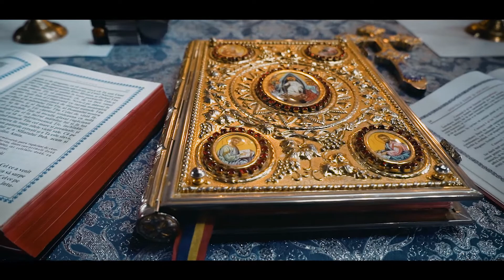Botez - Sofia Andreea